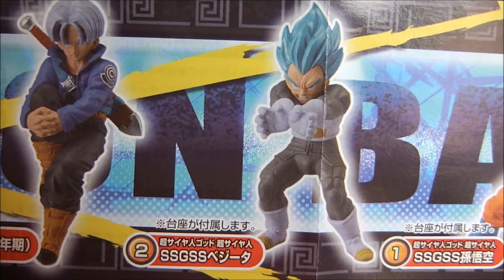ドラゴンボール超 シーンセレクション DRAGON BALL SUPER japanese capsule toy 【ガチャ】 #2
tangelgachaのカプセルトイガチャブログ

破壊神シャンパ
Champa